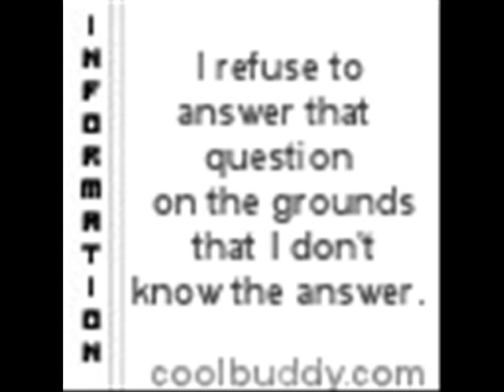Not Another Pic Movie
a little movie i made Thx 2 every1